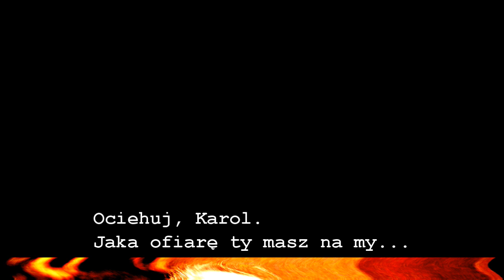MOROWE LATA [ODCINEK 3]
jhkfjhdklg